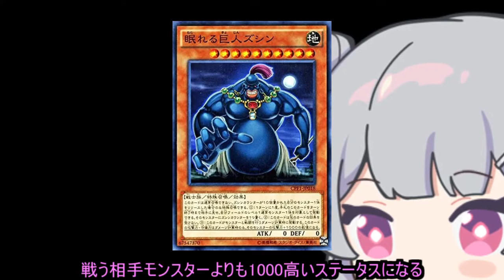【遊戯王マスターデュエル】ずしりっか【Cevio実況】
ズシンの出し方はいろいろあるようだけど、カードの知識が圧倒的に足りなくて実現できない。

VOICEROID実況やらCevio実況やらをまったり投稿してます。